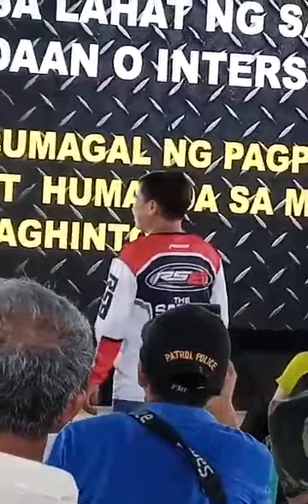RSAP SEMINAR WITH CONGRESSMAN BOSITA